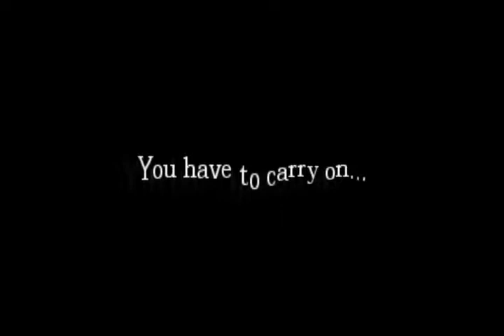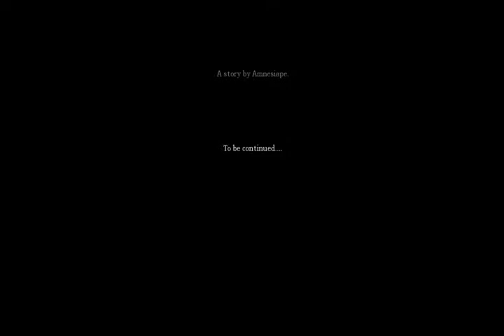Amnesia Custom Story Episode 13 - Baldo's Discovery (SO MANY GAME CRASHES!)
I really hope my computer crashing issue will be resolved soon.